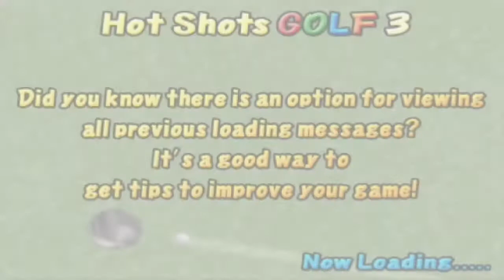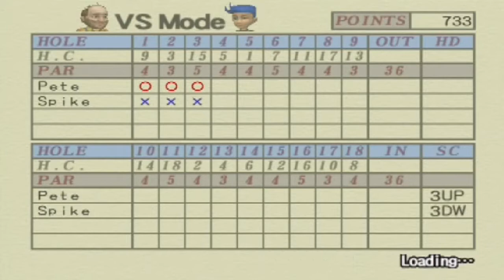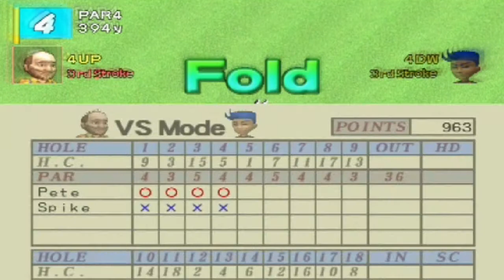Hot Shots Golf 3 | Part 3 | Pete VS Spike! [ Second Versus Match ]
Welcome to my let's play of Hot Shots Golf 3! Remember, as I said in the video, once Out of Bounds is finished, shortly afterwards, I'll get to HSG 3 full time!

Our third video features the second versus match with Pete going up against Spike! Will Spike prove to be a worthy opponent or will he suck and let me win everything?

While I'm playing Out of Bounds, I may put up another video or two of this game for you guys and when OOB is completed, more of HSG 3 will be played.